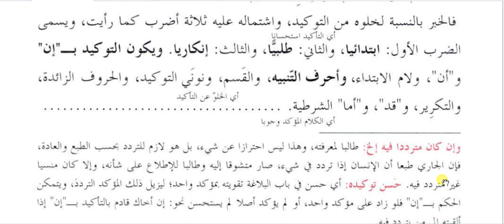#5. Duroos-Ul-Balaghat: Kalam ala alKhabar ( دروس البلاغۃ : الکلام علی الخبر ) Online Alim Course